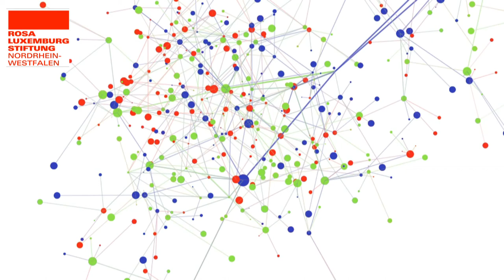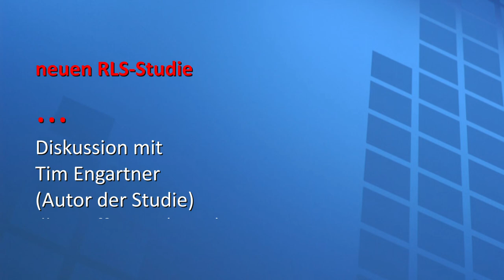Präsentation der Studie "Ökonomisierung schulischer Bildung"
Unser im Vergleich zu anderen Ländern immer noch weitgehend staatlich organisiertes und kontrolliertes Schulsystem wird zunehmend von wirtschaftlichen Interessen und Akteuren unterwandert. Diese These belegt Tim Engartner, Professor für Didaktik der Sozialwissenschaften an der Goethe-Universität Frankfurt/Main, in seiner neuen Studie «Ökonomisierung schulischer Bildung – Analysen und Alternativen», die er im Auftrag der Rosa-Luxemburg-Stiftung verfasst hat.

Am 3. Juni 2020 wurde die Studie online vorgestellt und diskutiert, ob die Studienergebnisse eine Unterwerfung unter ökonomische Interessen bedeuten oder es sich um eine notwendige Anpassung an die Erfordernisse der Zeit handelt. Im Anschluss an die Live-Diskussion konnten sich die Zuschauer*innen dazuschalten, um Fragen zu stellen.

Eine Online/Livestream-Diskussion mit Tim Engartner (Autor der Studie "Ökonomisierung schulischer Bildung"), Ilka Hoffmann (im GEW-Vorstand für Schulen zuständig) und Jürgen Kaube (Herausgeber der FAZ, der sich in seiner Zeitung mit Bildung und Wissenschaft beschäftigt).
Moderation: Karl-Heinz Heinemann, Rosa-Luxemburg-Stiftung NRW